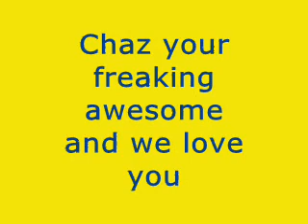lemonandlime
yep yep ye